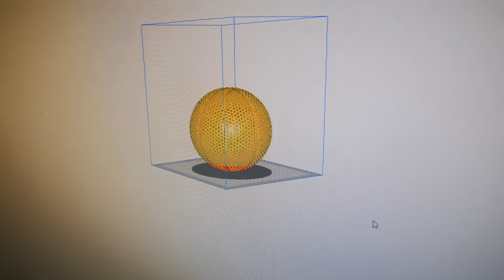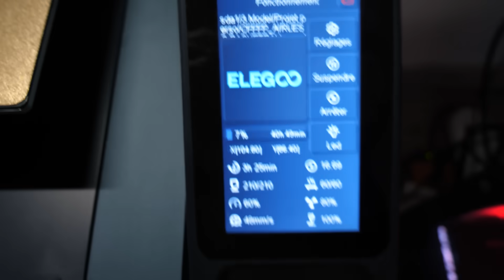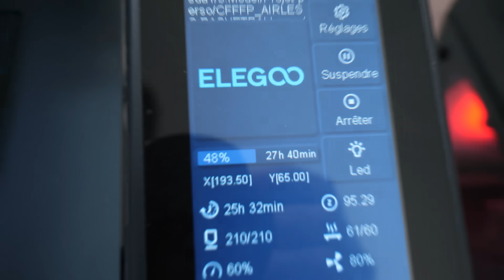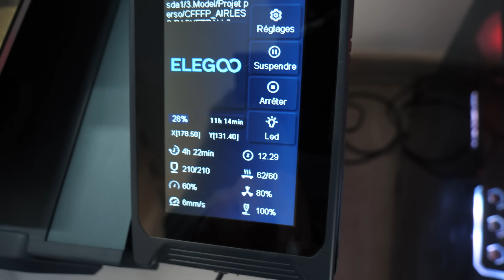JE TESTE LE BALLON DU FUTUR (INCROYABLE) 😱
On a surkiffé à faire cette vidéo. Si vous avez aimé le POUCE BLEU et surtout, l'objectif est d'atteindre les 400 000 ABONNÉS !!!